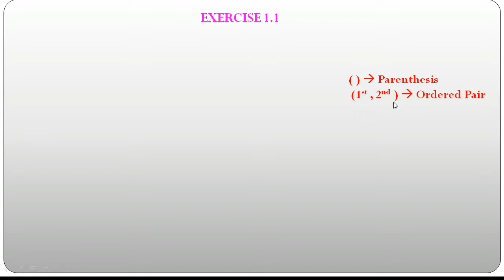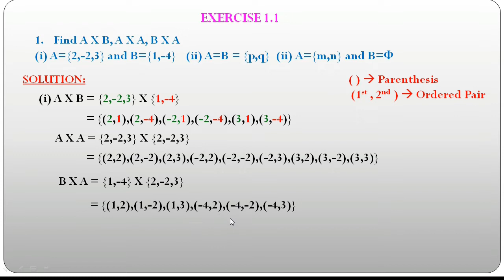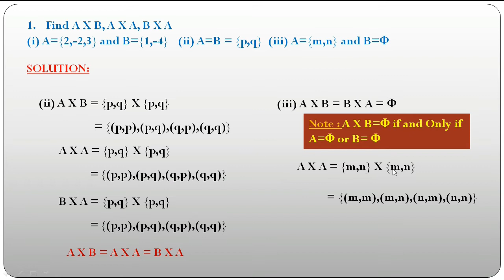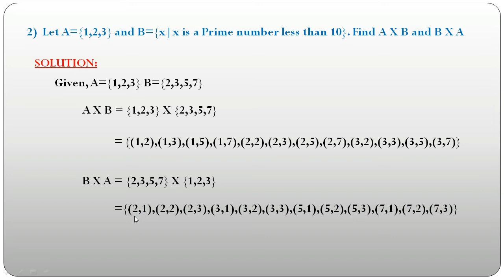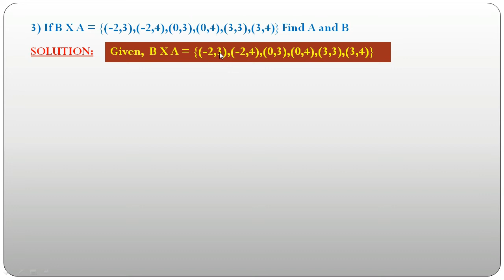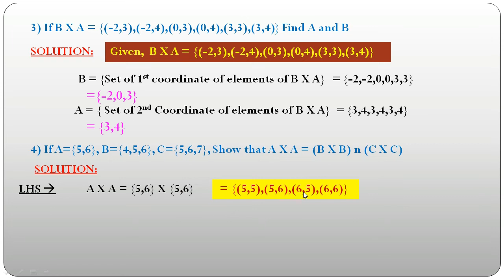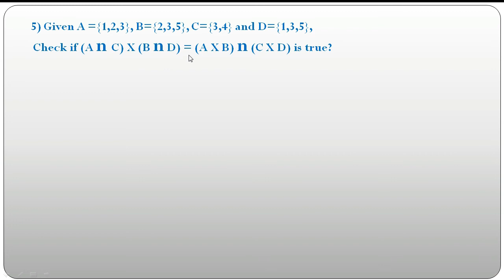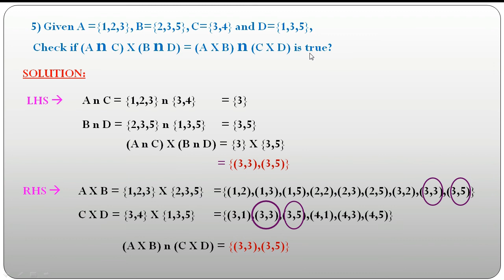10th Samacheer Maths | Relations&Functions - Exercise 1.1 - Part 1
This video contains exercise 1.1 problems of the topic Relations & Function in 10th std Tamil nadu Samacheer maths.